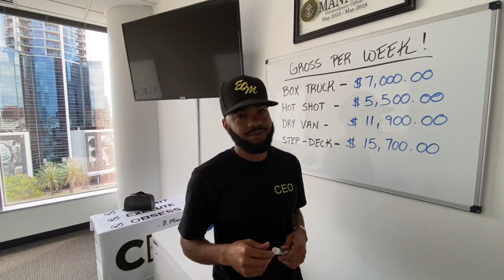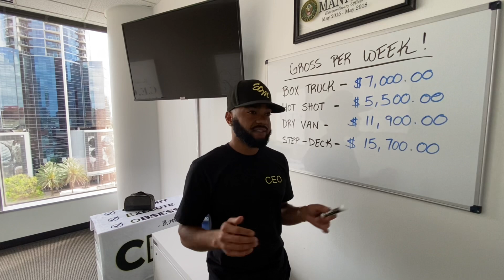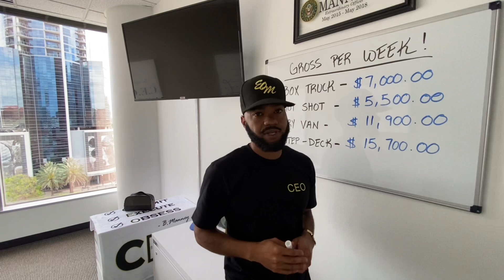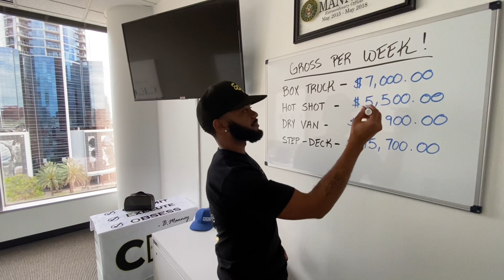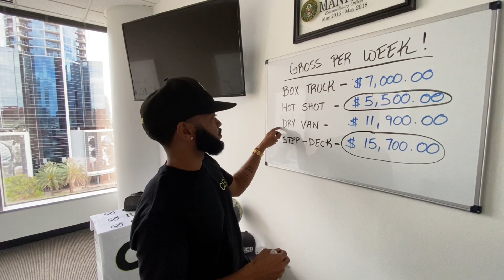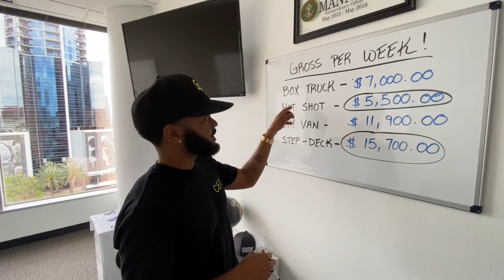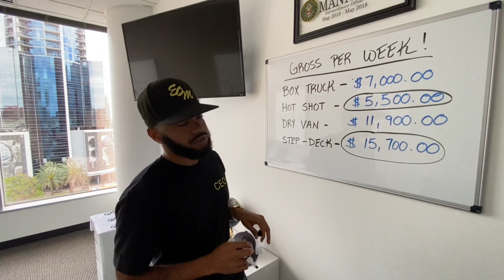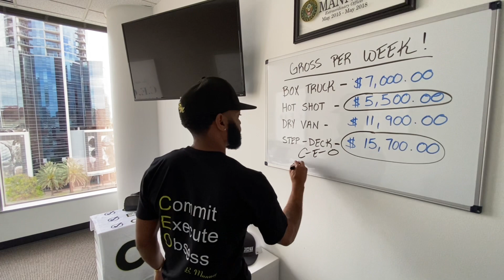YOU CAN GROSS OVER $15,000 A WEEK WITH A STEP-DECK OR $5,000 WITH A HOTSHOT! THE CHOICE IS YOURS!!!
FREIGHT BROKER, DISPATCHER TRAINING AND MENTORSHIP. CLICK LINK BELOW FOR MORE INFORMATION!!!

Are you Trucking Company looking for for a factoring company?

Are you a Freight Broker looking for a factoring company?

Click below to purchase my book, a memoir on my life and journey to Entrepreneurship!